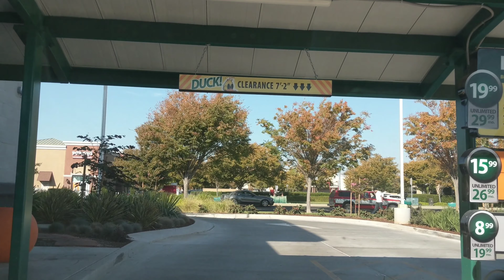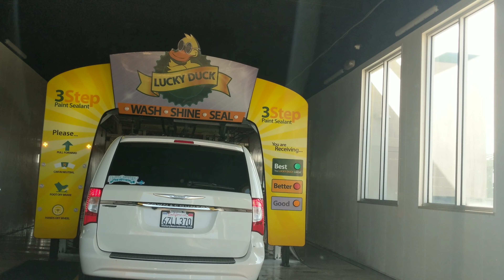Quick Quack Car Wash @ W. Stockton Blvd - Sacramento, CA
Quick Quack Car Wash experience.